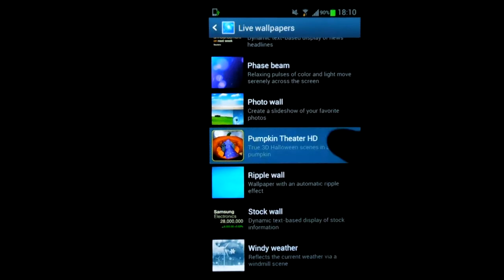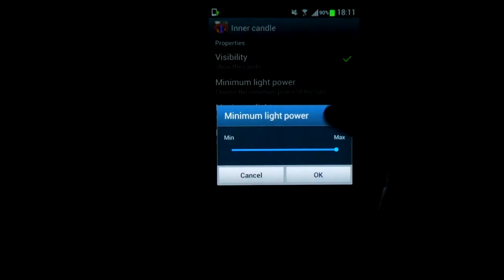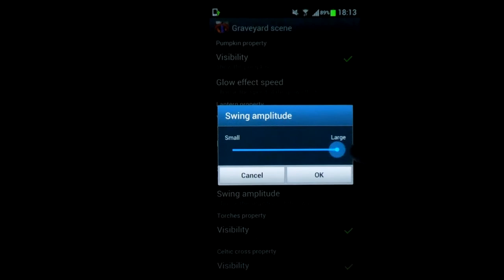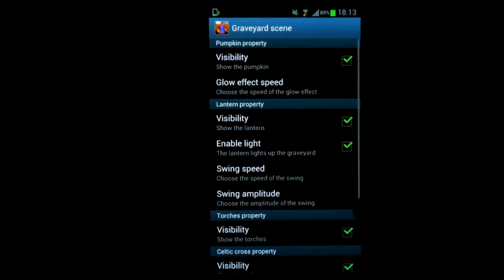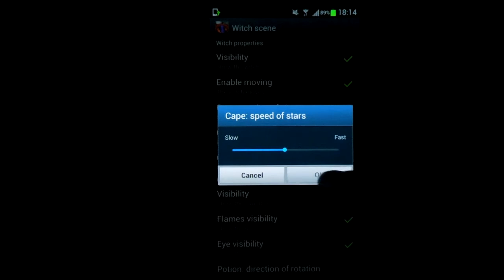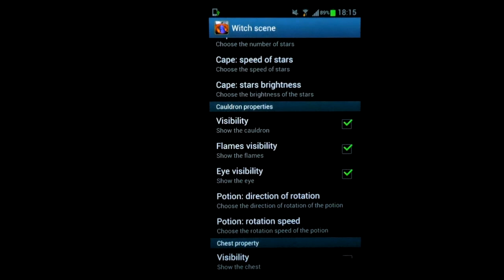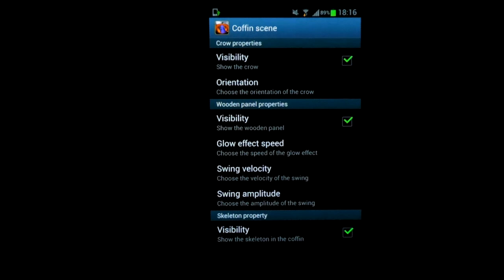Pumpkin Theater HD Live Wallpaper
Wonderful Halloween Live Wallpaper for Android, in HD and true 3D.

This beautiful live wallpaper is a visually stunning Halloween scene in true 3D.

Dive into a magical world for Halloween with this beautiful 3D live wallpaper made of small animated scenes (graveyard, witch, coffin, scarecrow).

Turn around the big shiny pumpkin, illuminated by a realistic glowing candle light, and discover the four stunning scenes based on Halloween theme.

Under the bright moon a scarecrow is waiting for you, moving his arms, looking around him and sometimes waving at you at twilight, not too far from it stands a scary glowing    pumpkin that's looking at you.

Explore the graveyard lighted by animated torchlight and a pale lamplight of a swinging lantern. Take a look at the tombstone and the celtic cross while another scary glowing    pumpkin is facing you. Don't be afraid (or be afraid) of the ghost that sometimes appears in the midnight.

In her house, the witch is flying with her magical cape full of shining stars, while a strange potion is boiling in a cauldron. All the scene is animated! the potion, the fire, even the cape which floats while the witch observes the potion.

Under a wooden panel, slowly swinging and glowing, stands a coffin in which a skeleton waits the moment to come out and perhaps to walk around the cimetery. A crow, perched on a tree, looks around him and moves his head from right to left and then left to right. May be you will see the crow taking a glance at the coffin.

Explore this Halloween world full of flickering lights, curious phenomenons, and many other surprises just waiting for you!

Customize every part of the scene, change the speed of many animations, set the features of the witch cape, modify the flickering ambiant light and all other kind of lights.
You can also hide or show most of the items in the scene, making it as fun as you like.

This visually stunning live wallpaper is true 3D using our personal materials specialized for special effects. Our wallpapers preserve your battery life and works great with phones, tablets, or any device that supports live wallpapers.

to get our latest news!